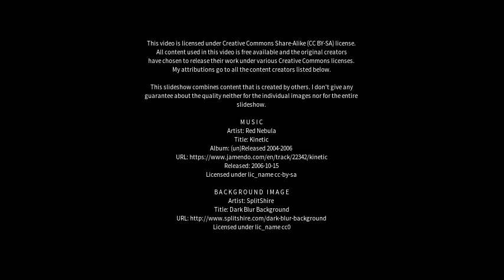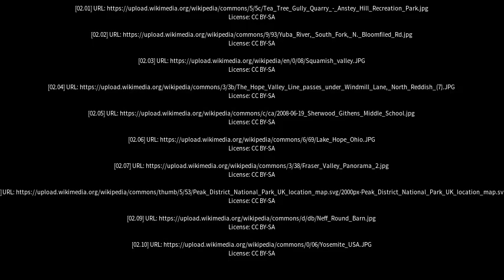Best places to visit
Best places to visit - Hope Valley (United Kingdom) Best places to visit - Slideshows from all over the world - City trips, nature pictures, etc.